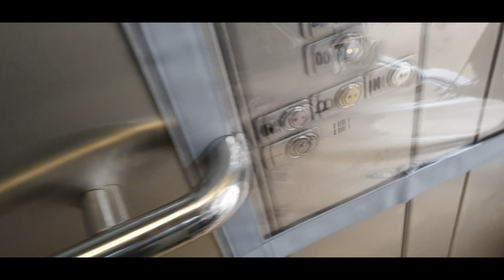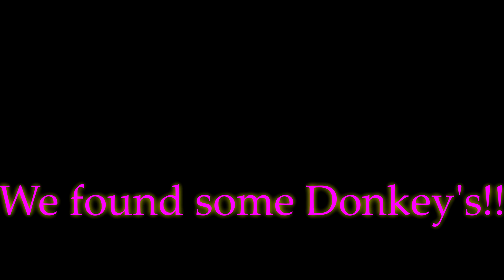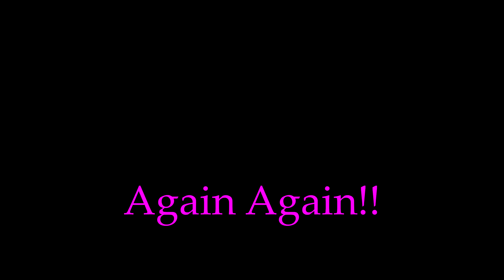A FUN DAY OUT AT THE SEASIDE IN BLACKPOOL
Me, my Daddy, Nanan, Auntie and my cousin Jasmine went to Blackpool to have some fun. We met up with my Uncle Keiron who took us to the beach and to some rides.